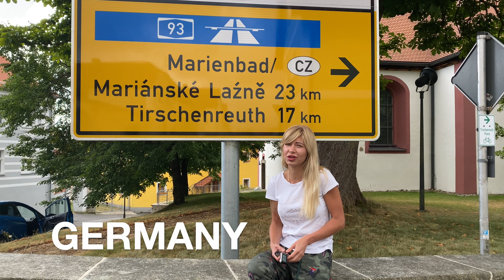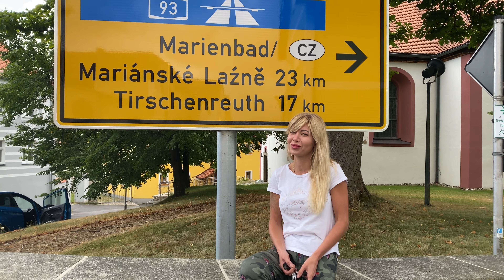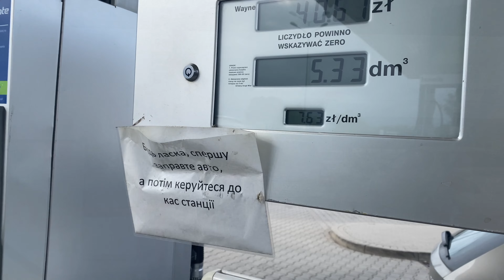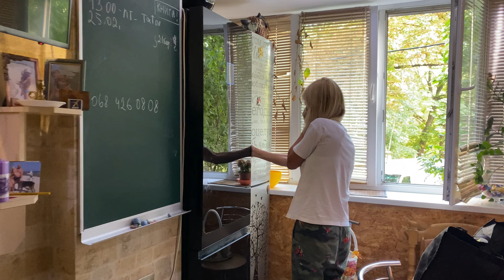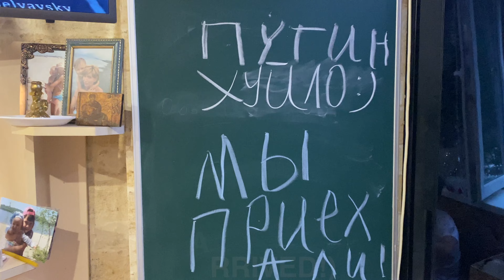Crossing the Ukrainian border 🇺🇦Homecoming. Kyiv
We left our apartment in Kyiv at the end of February when russians started their bloody war. Since then we have changed 4 apartments in different villages, towns, countries.
How does it feel to come back home after 5 months?
How has Ukraine changed?
What is waiting for us in Kyiv?...